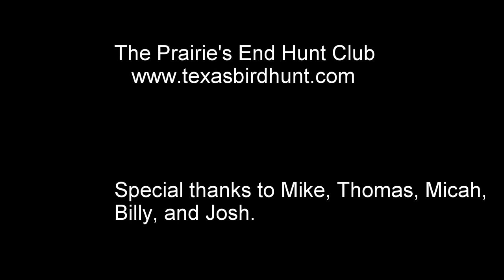Quail, Chukar, and Pheasant Hunting Outside Dallas/Ft. Worth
Upland Bird Hunting in Gainesville, Texas